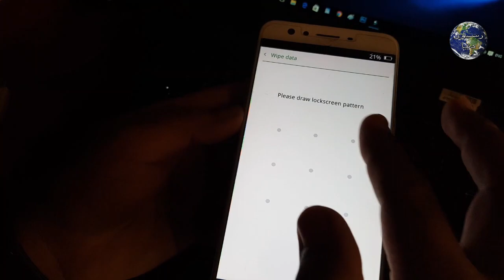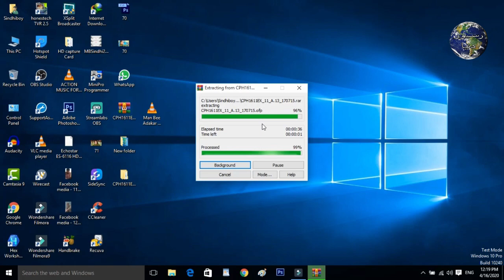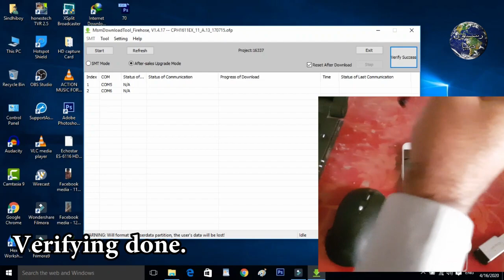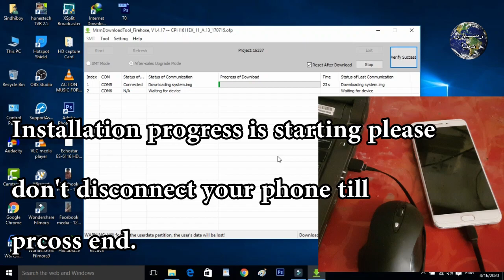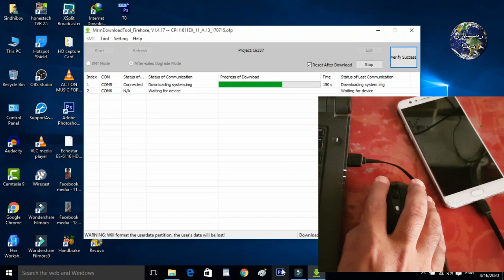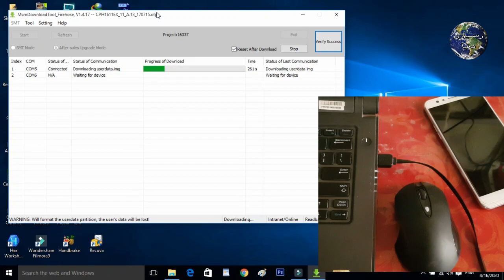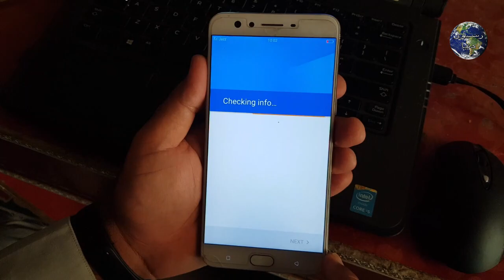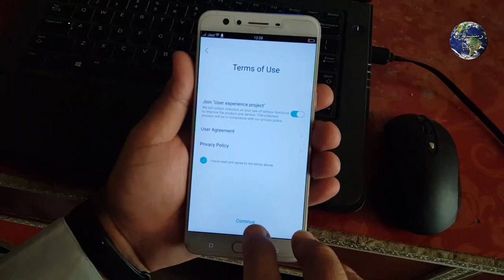How To Remove Pattern Lock on OPPO F3 Plus Watch Full Method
oppo f3 black
oppo f3 new rom
Mobile Tricks
How To Remove Pattern Lock on OPPO F3 Plus